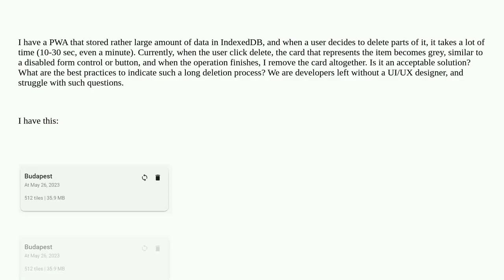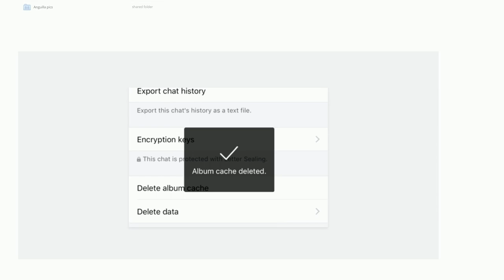Ux: What are standard ways to indicate that an item is being deleted?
What are standard ways to indicate that an item is being deleted?

A special thanks goes out to the awesome community

  ux-designer mobile-web deletion